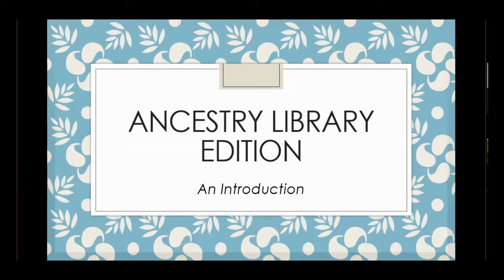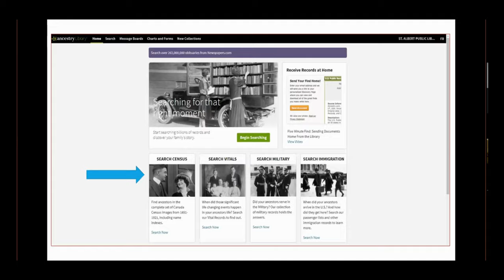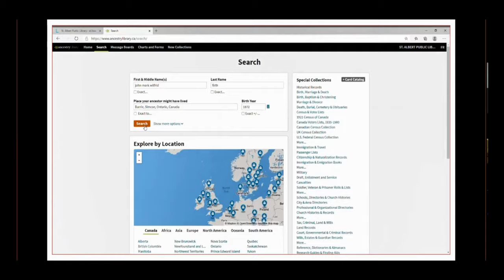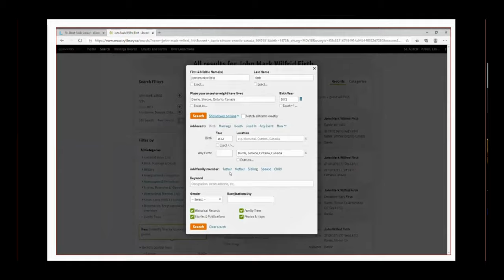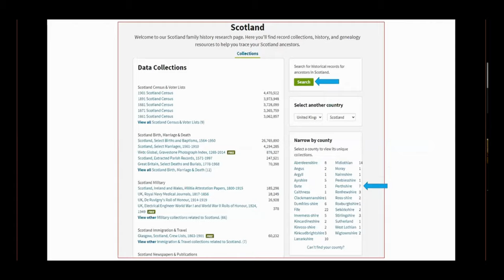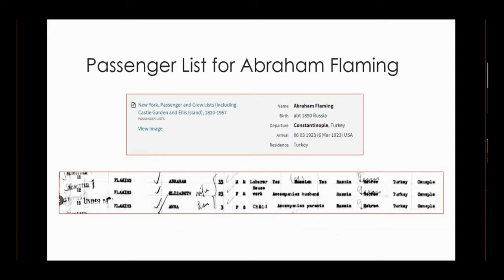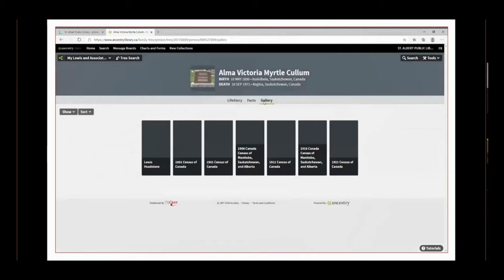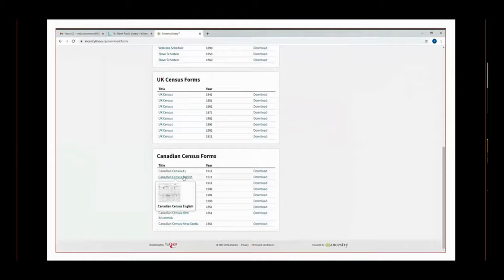Introduction to Ancestry Library Edition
Ancestry is the world's largest online collection of genealogical information. This video will introduce you to the main areas of the Ancestry database and suggest strategies for successful searching, whether you're just starting to build your family tree or hoping to fill gaps.